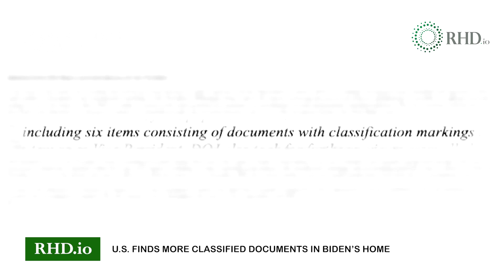RHD NEWS: U. S. finds more classified documents in Biden’s home California shooting suspect kills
1.U.S. finds more classified documents in Biden’s home
The Justice Dept. found more classified documents in a search of
President Biden's home in Wilmington, Delaware, a lawyer for the president said.

2.California shooting suspect kills himself
A 72-year-old gunman killed himself when approached by police,
about 12 hours after he had carried out a Lunar New Year massacre
at a dance club that left 10 people dead.

3.Abortion rights threatened across the U.S., says VP Harris
Democratic Vice President Kamala Harris said abortion rights are
under attack across the U.S. in a speech marking the 50th anniversary
of Roe v. Wade, the Supreme Court decision that had established a right
to abortion until it was overturned last year.

4.Germany won't stop Poland from sending tanks to Kyiv
In a possible breakthrough for Kyiv, Germany’s foreign minister
said her government would not stand in the way if Poland wanted
to send its German-made Leopard 2 tanks to Ukraine.